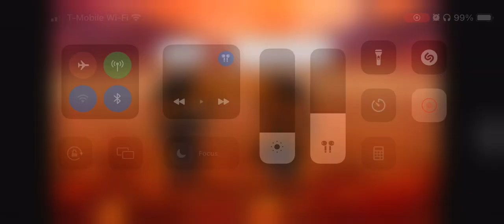My sister say that the Vanguard wants to F*** her